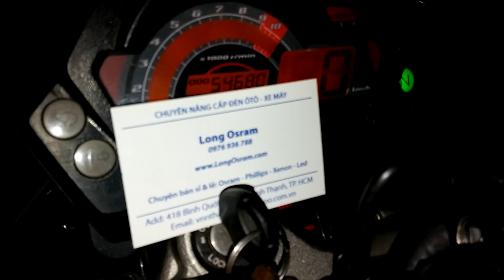Fz16 độ Led X3 2500